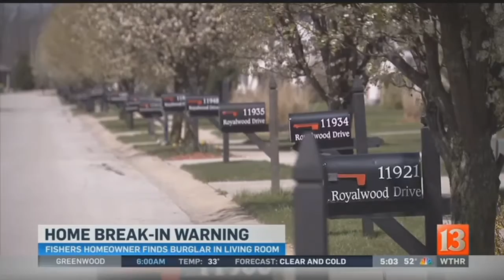Fishers neighborhood on alert after mid-afternoon break-in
People in a Fishers neighborhood are worried about their safety after a bold mid-afternoon break-in.